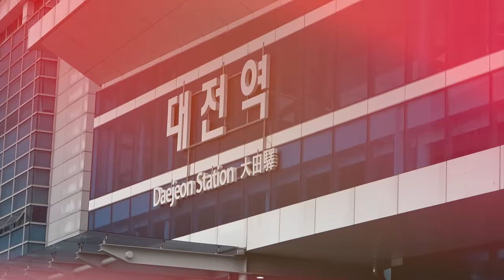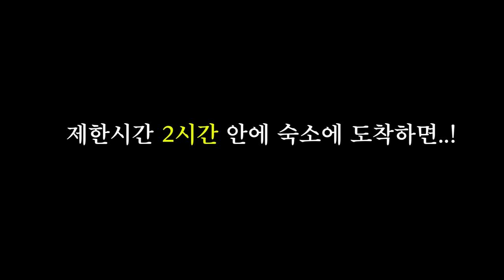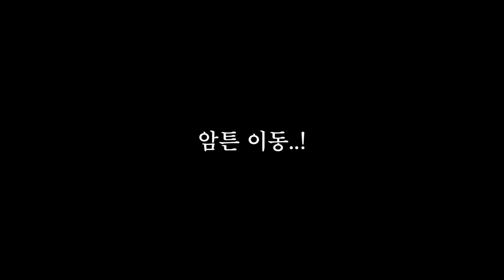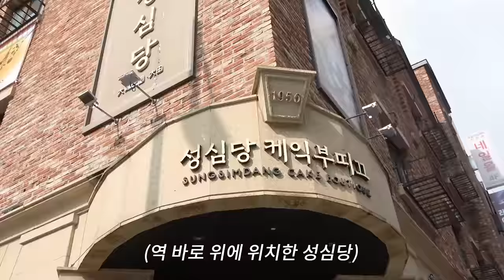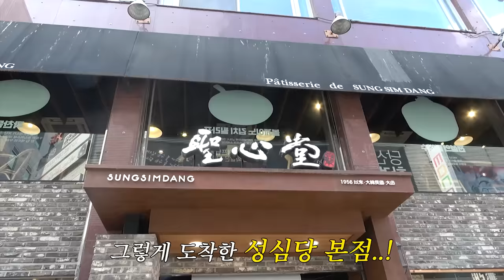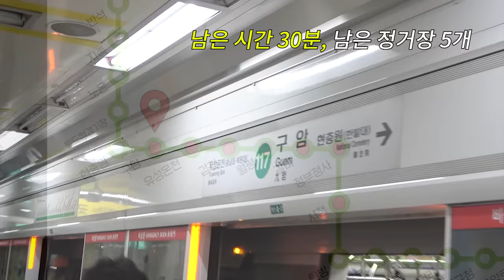썸녀와 1박 2일 더블데이트! (feat. 직원에서 연인으로..)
Title: Twin Shine by Silent Partner
Genre and Mood: Dance & Electronic + Funky
Genre and Mood: Cinematic + Dramatic

Genres: percussion
Moods: energetic, upbeat, powerful
Instruments: percussive, drums, claps, stomps

Title: Fortaleza by Topher Mohr and Alex Elena